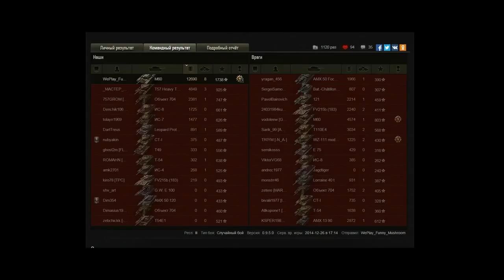Эрленберг. M60. Красиво нагнул. 12690 урона. Мастер, основной калибр.